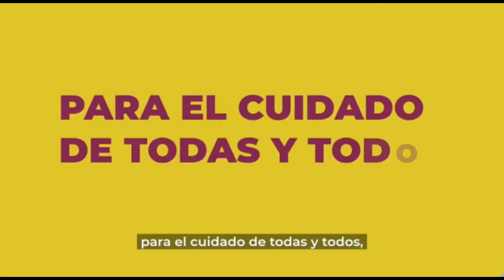Pese a indicaciones ante el COVID 19 las personas aun continuan en las calles